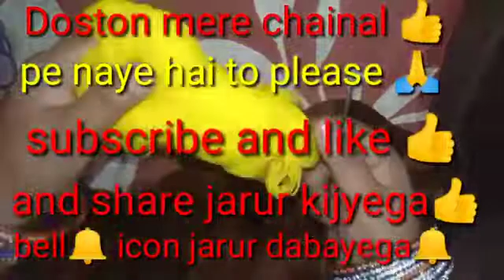beautiful design pardehal getparda banaye